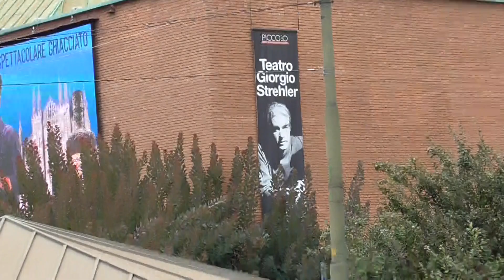NOVITA' - 1^ PARTE - MILANO 04 LUGLIO 2020 - GIRO TURISTICO IN PULMANN DI CITTA': DA PIAZZA DEL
DUOMO A PIAZZA CASTELLO E CAIROLI -
LE RIPRESE SONO STATE EFFETTUATE DAL PRIMO PIANO DEL PULMANN. PERCIO' IL MOSSO E' STATO RIDOTTO AL MININO SIA PER L' ALTEZZA DEL PULMANN CHE PER IL PIANO STRADALE NON UNIFORME.
Riprese e videocamera impugnata: Antonio Lorusso -
Videocamera: Panasonic grandangolare 28mm -